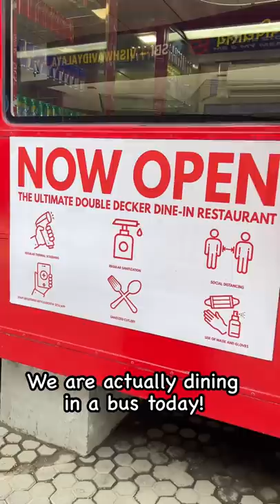India’s Food BUS? 🚌🤑 Double-decker moving bus dining in Delhi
This lunch costed me Rs. 378 and the ambience was so worth it! 🤩❤️